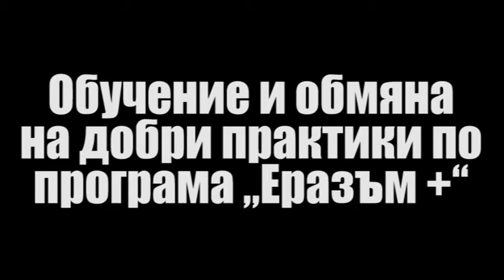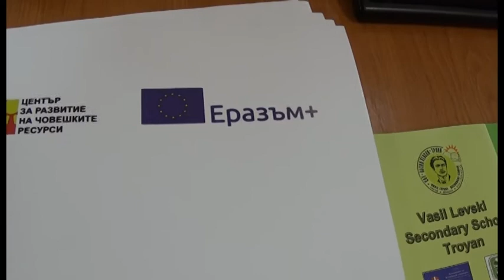Учитeлите от ГПЧЕ споделят добри практики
Учителите от ГПЧЕ „Йордан Радичков“ участваха в работна среща със свои колеги от СОУ „Васил Левски“- гр. Троян. Семинарът, проведен от 3 до 6 март, бе на тема: „Обмен на иновативни педагогически практики“, придобити от обучения в структурирани квалификационни курсове в Англия и Франция по програма Еразъм +.